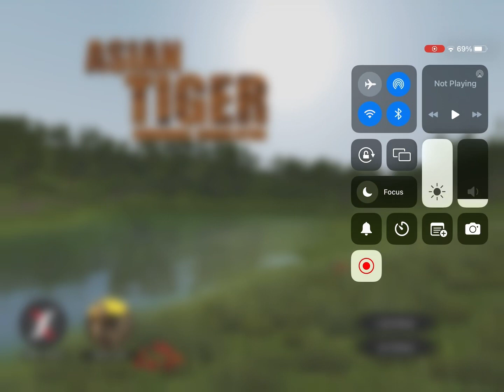Weird tiger sim gameplay 🐯